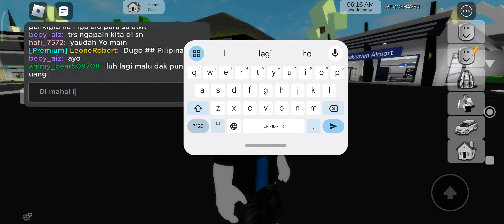Di Samping Yang Tidak Republika/Ang Dugo Na Demonyo 🎶 🎤